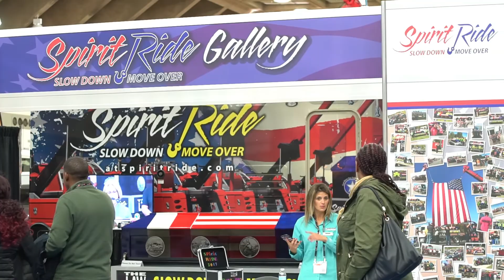Spirit Ride Update: Baltimore Expo Stop Brings Police & Towers Closer Together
This is your weekly Spirit Ride Update for November 27, 2017.   The Spirit Casket stops at the Convention Center in Baltimore.  This was a fitting final stop for the 2017 leg of the journey.  “Spirit” and it’s “Move Over” message touched the lives of many people during the World’s Biggest Towing Show: the annual American Towman Exposition.  Hear from Baltimore Police Commissioner Kevin Davis and American Towman’s Senior Editor Charles Duke.  OMG NATIONAL an INC 5000 Company that provides Custom Website Design, Search Engine Optimization, LOCAL Directory development & promotion, Social Media Development, Review management, Pay Per Click administration and of course...Telephone On-Hold Messages.